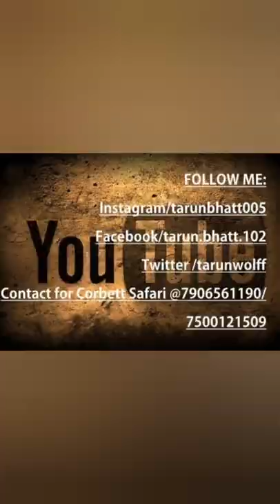Jhirna zone l Tiger l Corbett National Park l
Jhirna is located on the southern periphery of Corbett Tiger Reserve.
The animal population also comprises sloth bear and wild elephants which provide great sights for the wild life enthusiasts. Jhirna zone is open throughout the year. The Jhirna jeep safari zone is one of the most eye-catching spots inside the Corbett Tiger Reserve.
Day visit to Jhirna Zone is through Dhela Gate which is 20 Kms from Ramnagar. Its main topography mainly constitutes deciduous and secondary forest interspersed with plush open grasslands that offer amazingly good visibility of wild animals.
Why should we save tigers?
At the turn of the 20th century, it is estimated that India probably had many thousands of tigers in the wild.

Based on a census using the pug mark technique, the number of tigers in 2002 stood at 3,642. As per the 2014 tiger estimation exercise conducted by WII in association with the NTCA using camera traps, there were only 2,226 tigers left in the wild in India.
The tiger is not just a charismatic species or just another wild animal living in some far away forest.
The tiger is a unique animal which plays a pivotal role in the health and diversity of an ecosystem. It is a top predator which is at the apex of the food chain and keeps the population of wild ungulates in check, thereby maintaining the balance between prey herbivores and the vegetation upon which they feed. Therefore, the presence of tigers in the forest is an indicator of the well being of the ecosystem. The extinction of this top predator is an indication that its ecosystem is not sufficiently protected, and neither would it exist for long thereafter.
If the tigers go extinct, the entire system would collapse.
For e.g. when the Dodos went extinct in Mauritius, one species of Acacia tree stopped regenerating completely. So when a species goes extinct, it leaves behind a scar, which affects the entire ecosystem. Another reason why we need to save the tiger is that our forests are water catchment areas.

Therefore, it’s not just about saving a beautiful animal. It is about making sure that we live a little longer as the forests are known to provide ecological services like clean air, water, pollination, temperature regulation etc.

© Samir Sinha/WWF-IndiaThe tiger is a unique animal which plays a pivotal role in the health and diversity of an ecosystem.
© Samir Sinha/WWF-India
How you can save the tigers?

© Ola Jennersten/WWF-Sweden
By supporting WWF, you can help to protect the iconic species and places.